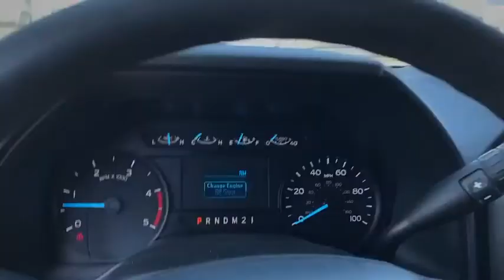2019 Ford Super Duty F-550 DRW Peoria AZ KDA25989